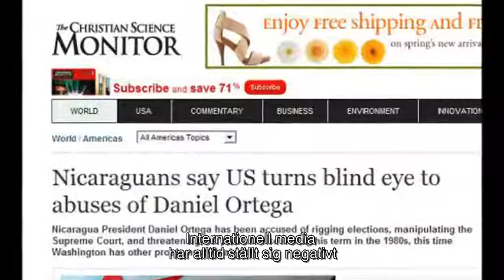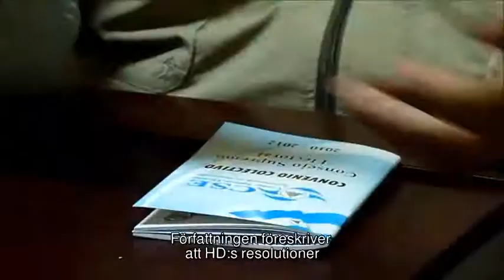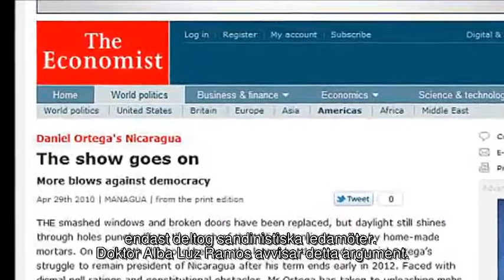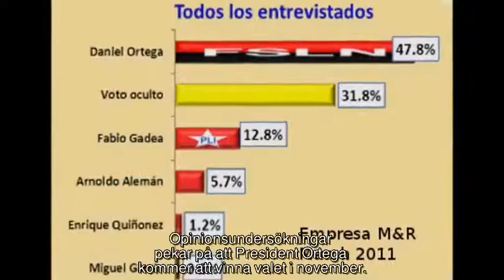NICARAGUA: Val 2011 / Stärkta institutioner : splittrad opposition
Internationell media har alltid ställt sig negativt till Nicaraguas sandinistregering. Nu ifrågasätts Daniel Ortegas kandidatskap till presidentvalet 2011. ppositionen är mycket splittrad. Den endast enas kring attackerna
mot valets gilltighet och Ortegas kandidatskap. 2010 måste Nationalförsamlingen utse nya ledamöter till HD samt chefer till olika myndigheter. Det misslyckades man med. Vi frågar Valmyndighetens ordförande efter en kommentar.